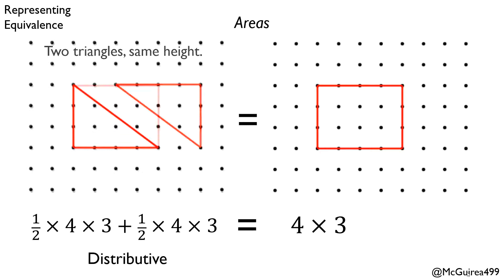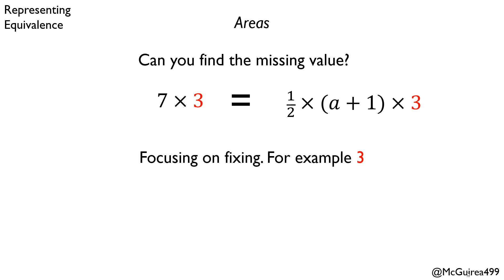Representing Equivalence with trapeziums (MakeEmThinkMaths)